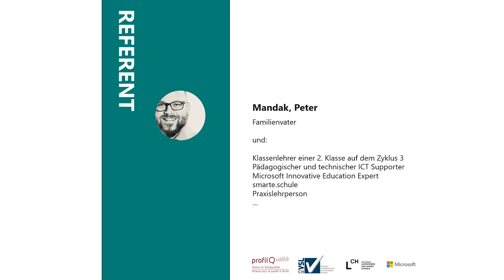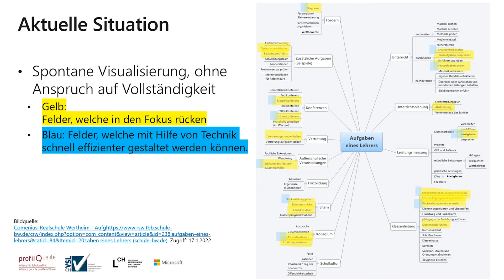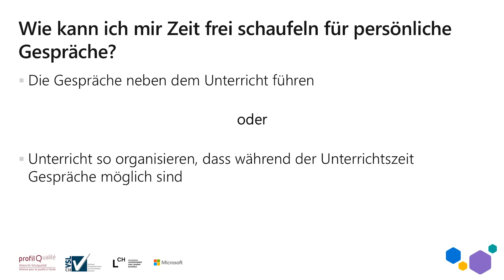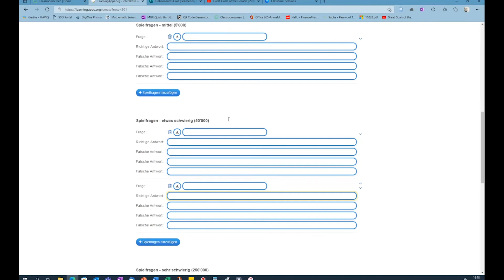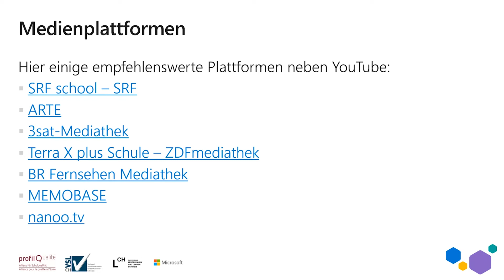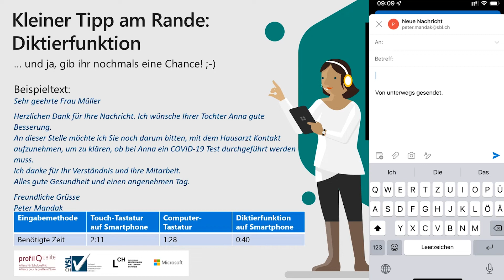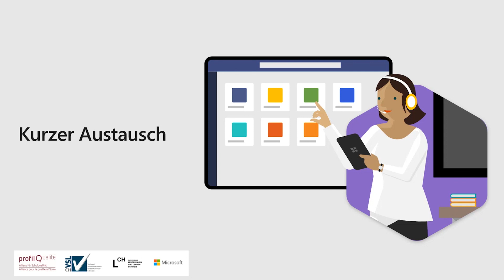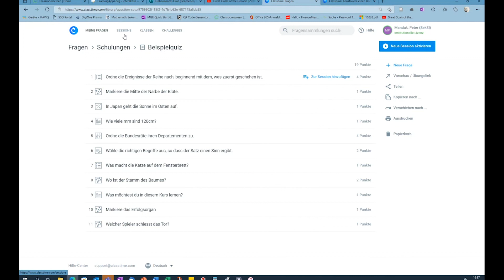Schule trotz(t) Omikron - Technik als Entlastung der LP und Beziehungsförderung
Unter dem Dach von profilQ luden LCH, VSLCH und Microsoft am Mittwoch, 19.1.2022 zum Barcamp "Schule trotz(t) Omikron".
Die Teilnehmenden diskutierten erprobte Szenarien, Methoden und konkrete Projekte, die das Lernen zuhause oder das Unterrichten im hybriden Setting zu einem realisierbaren und positiven Erlebnis werden lassen.